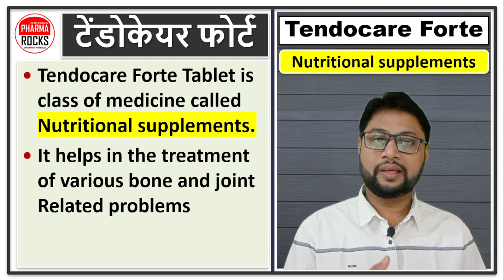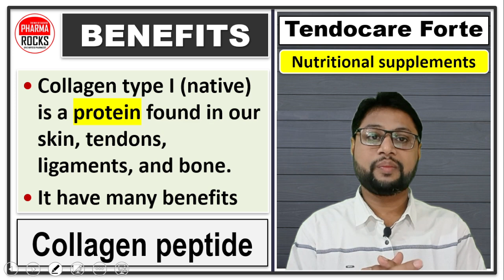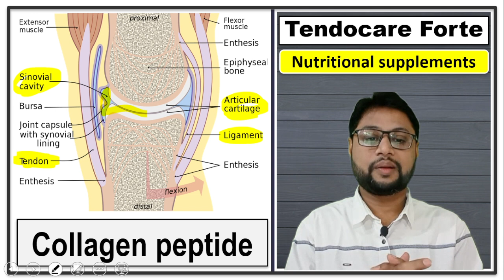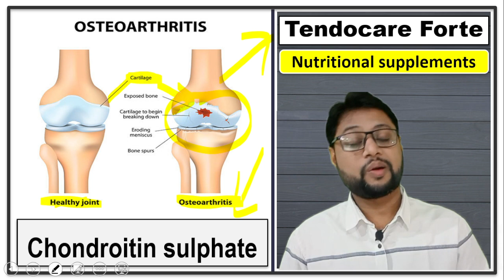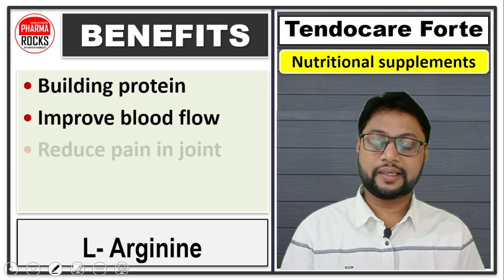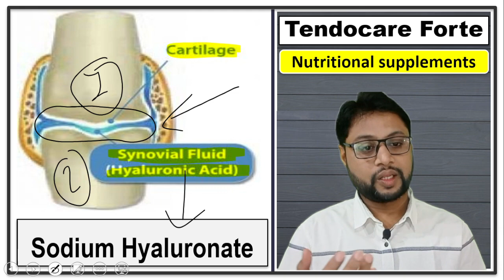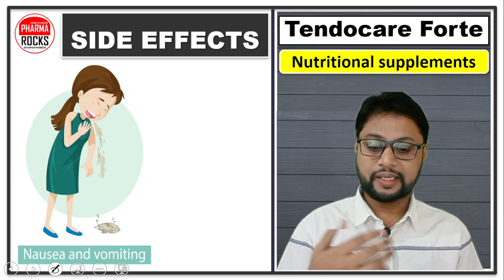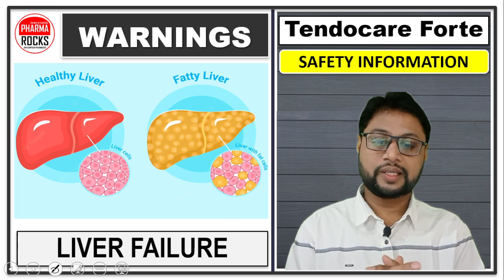टेंडोकेयर फोर्ट टैबलेट की कीमत, उपयोग, दुष्प्रभाव,संरचना, खुराक,साइड इफेक्ट्स पूरी जानकारी हिंदी में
ASSISTANT PROFESSOR
FOUNDER PHARMAROCKS
PHD SCOLAR (GTU AHMEDABAD)

📚 STUDY MATERIAL
👨🏼‍🏫 VIDEO LECTURE
📊 TEST SERIES